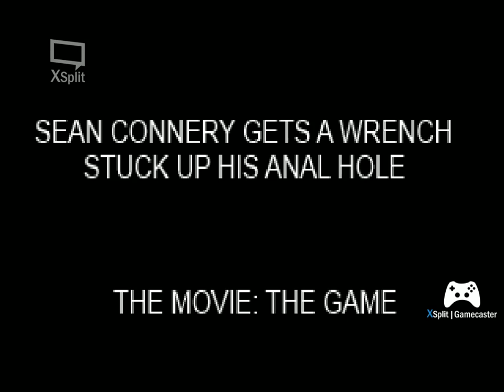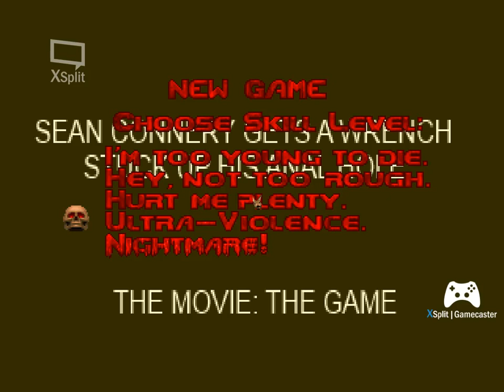Seacon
Requested by OfficalKiller